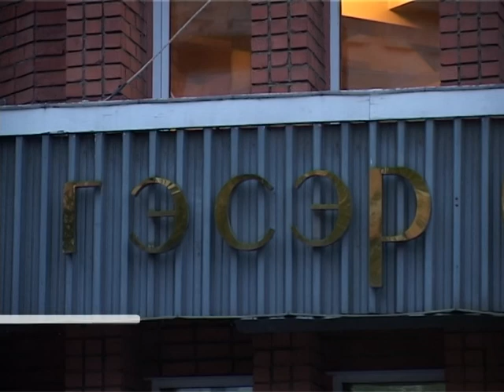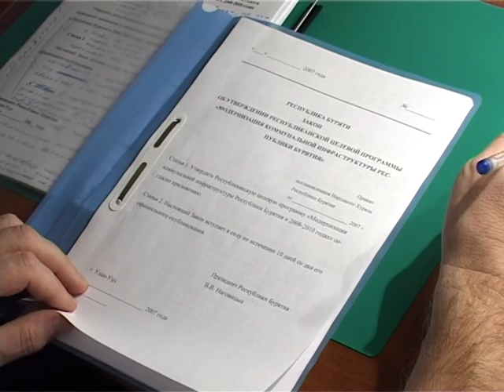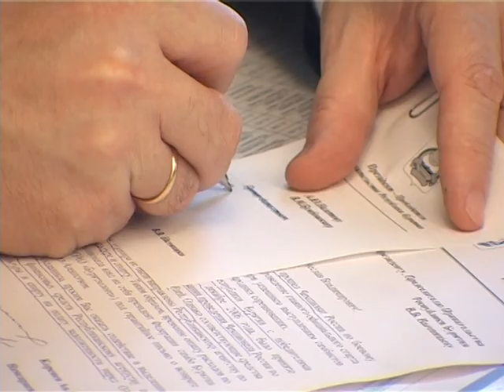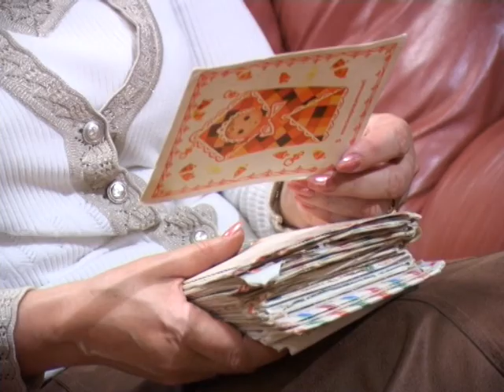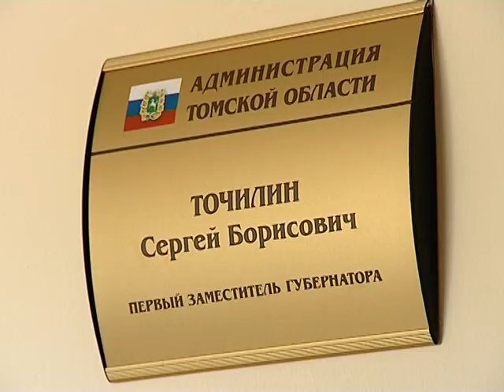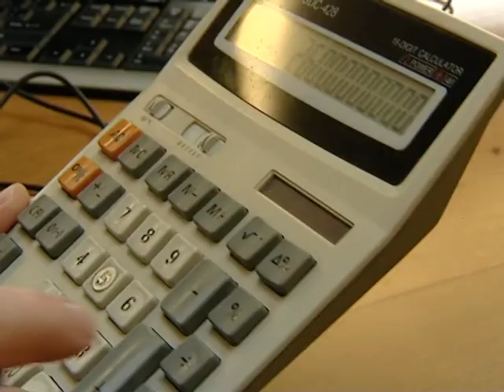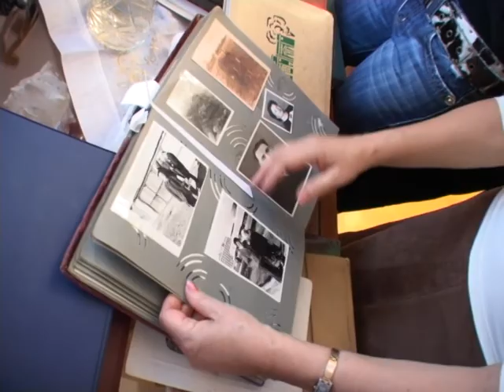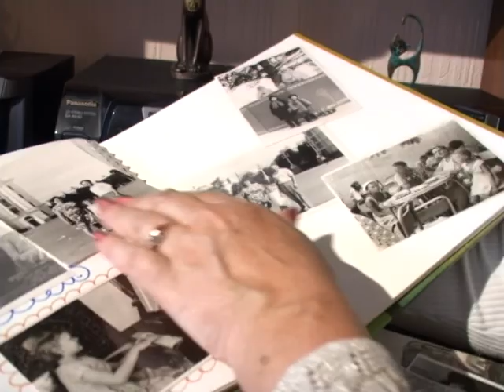В. В. Наговицын. 2007 год